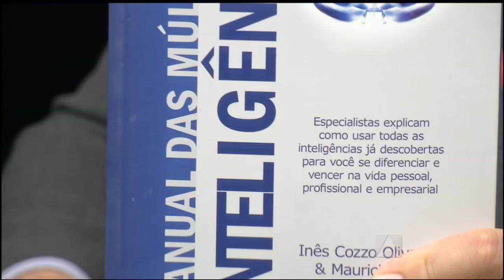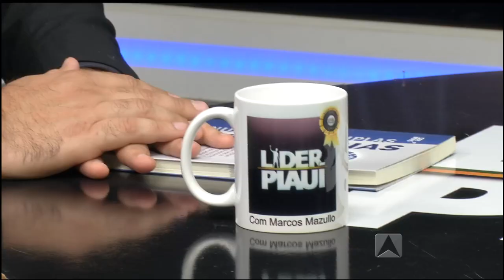Programa Líder Piauí - 21.08.16 - BLOCO 02